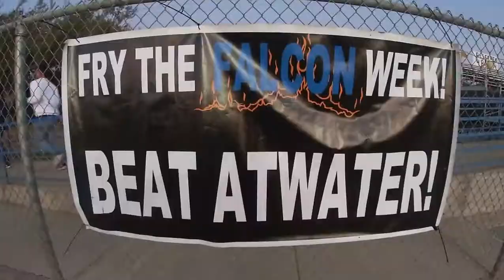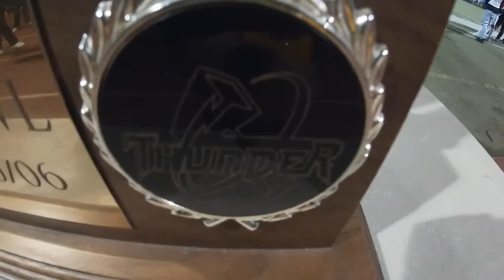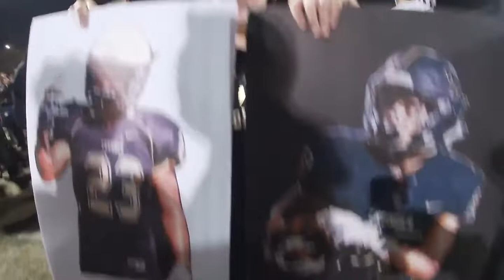BCHS v AHS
Atwater (7-3) hosted Buhach Colony (10-0) with a piece of the CCC Title and bragging rights on the line! The Thunder would win 14-13 in what was a barnburner and finish the regular season (10-0) for the 3rd time in school history.